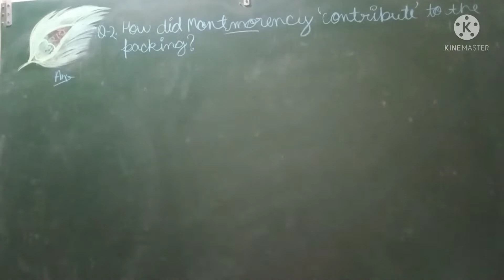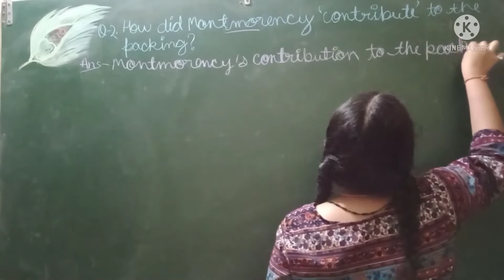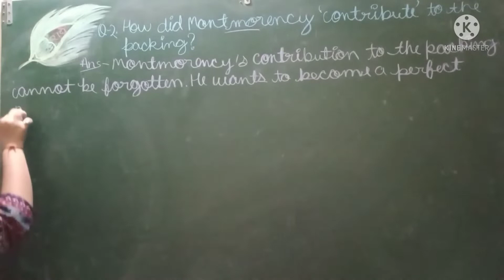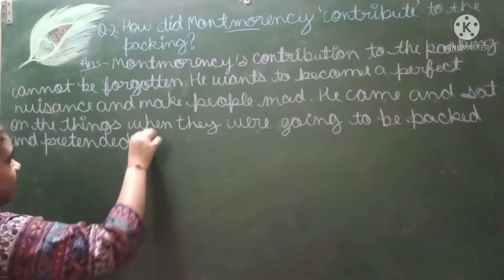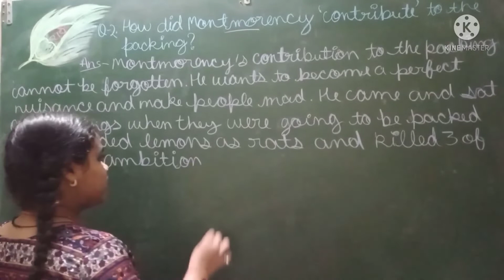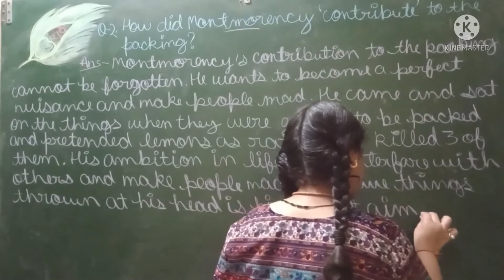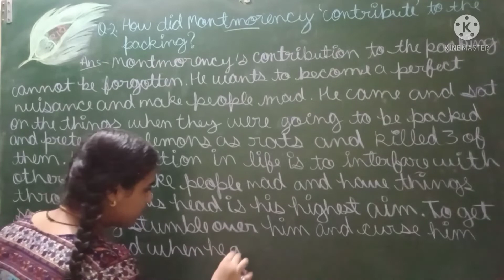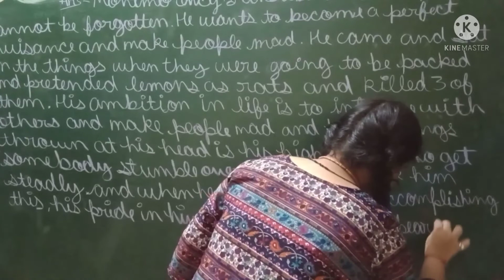Que./Ans. of ch-“Packing” of class-9th English (Part-8)